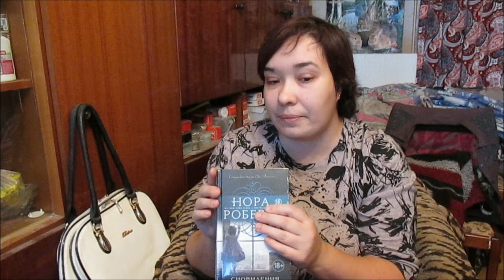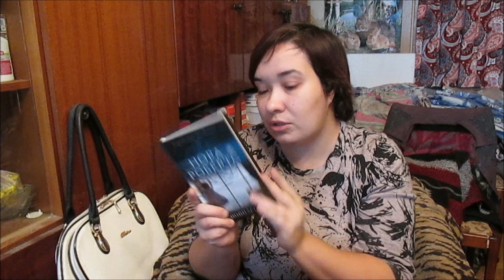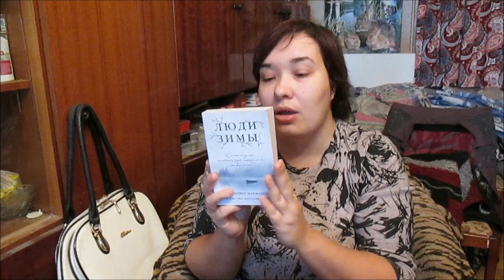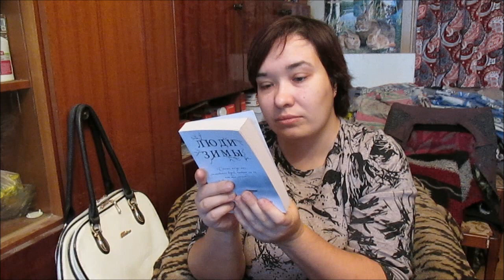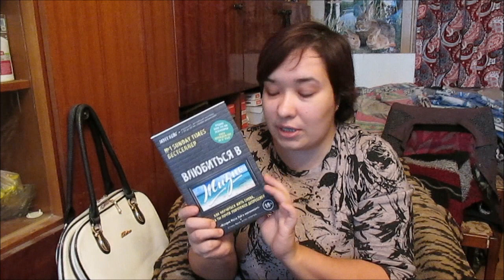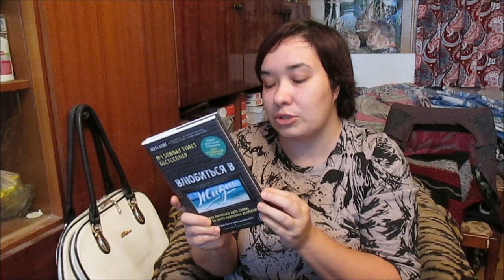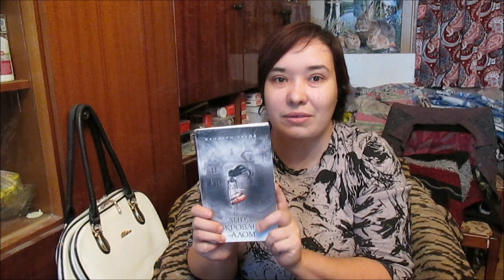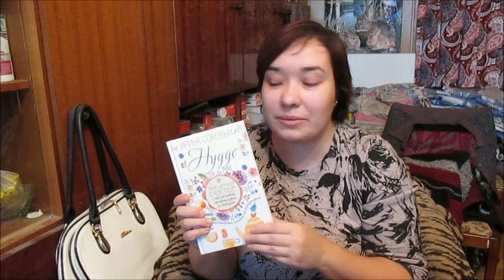ЧЁРНАЯ ПЯТНИЦА удалась! 😈😈😈👌👍 + БОНУС / Elena Pero